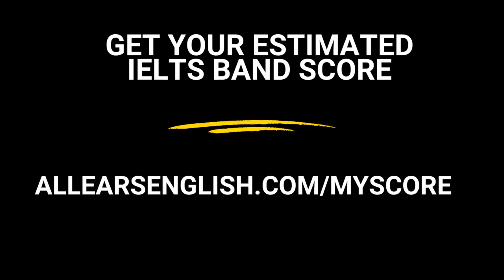‘Pretty’ Great Vocabulary for ‘Quite’ Good Scores - IELTS Energy Podcast 1274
Get ready for a genuinely amazing vocabulary and grammar episode! We answer a listener's question about the words 'pretty' an 'quite' and teach higher-level options you can use to boost your scores.